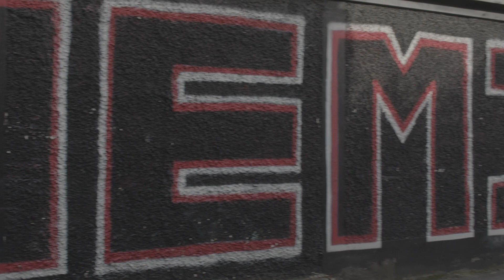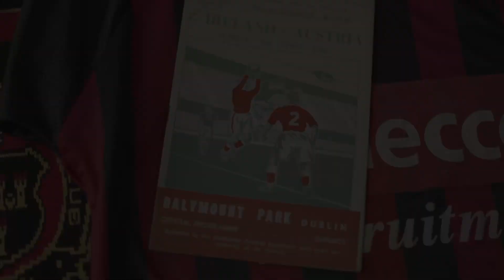Student Short Documentary about Bohs F.C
A short student documentary exploring Dublin's Bohemian Football Club. Featuring former Fair City actor Eric Lalor and Bohemian F.C's club historian Gerry Farrell.